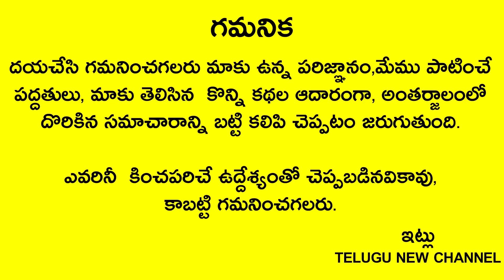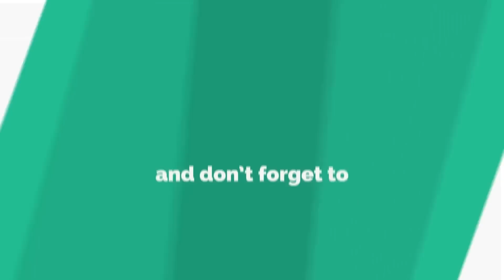మంగళవారం మీ ఇంటి గుమ్మం దగ్గర ఈ రెండు కలిపి చల్లితే లక్ష్మి దేవి వెంటనే వచ్చి ఇంటిలో కూర్చుంటుంది